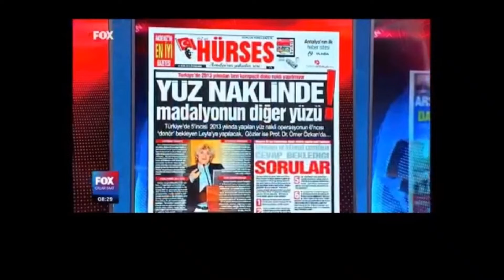HABERİMİZ FOX TV'DE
Gazetemizin Yüz naklinde madalyonun diğer yüzü başlıklı haberimiz büyük ses getirdi. FOX TV'de yayınlanan ÇALAR SAAT programında gazeteci ismail Küçükkaya bu haberi yorumladı